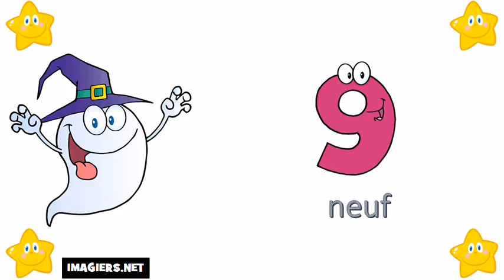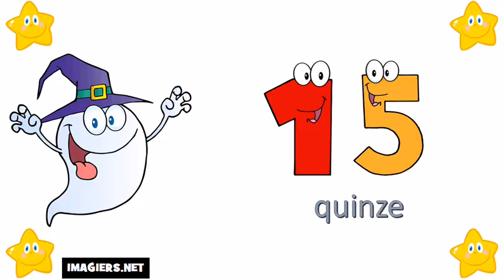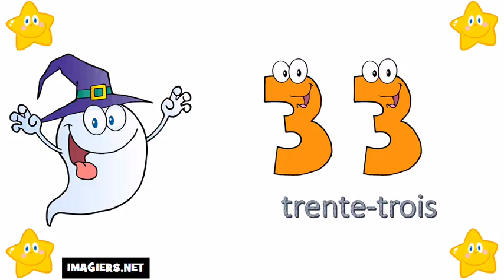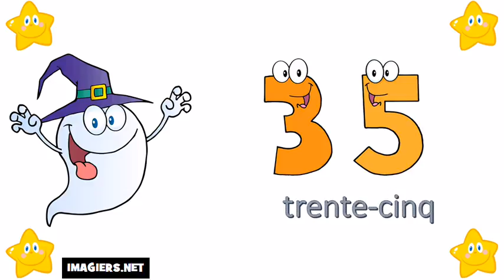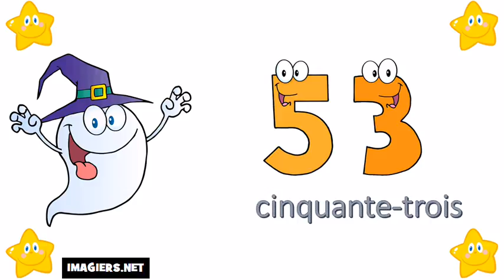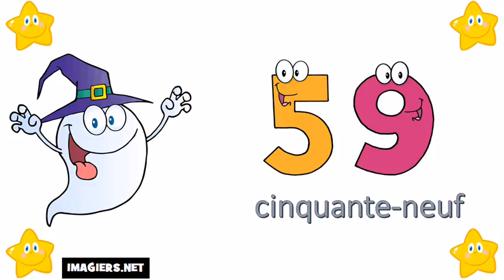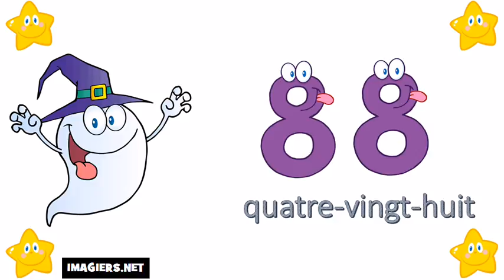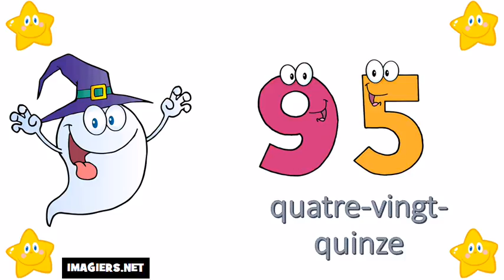Bahasa Perancis Pelajaran # Angka angka dari 0 sampai 100